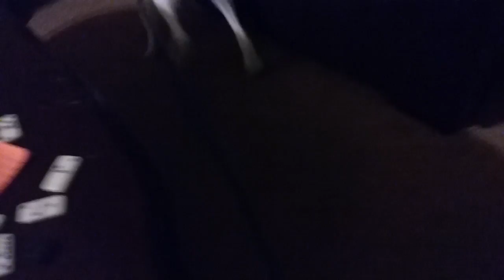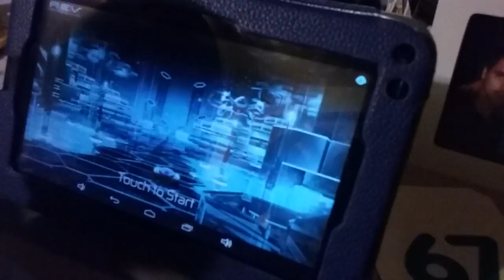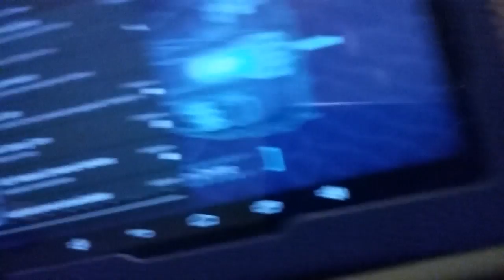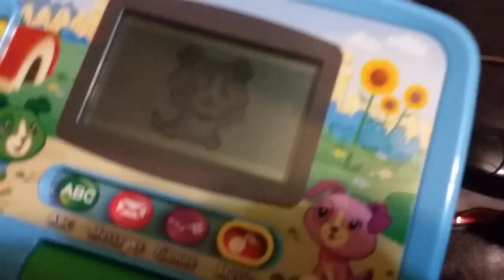Survival games part 2